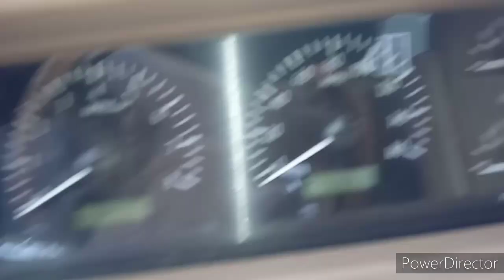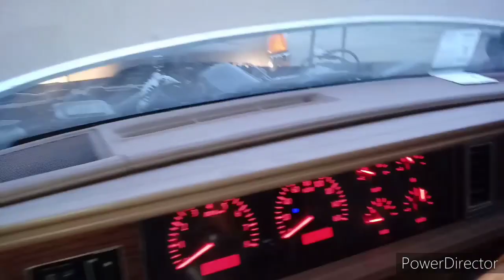winnie da pooh procharged ls cutlass supreme finally back home